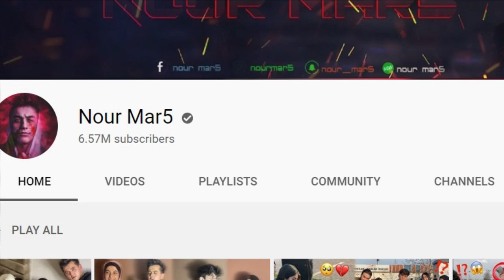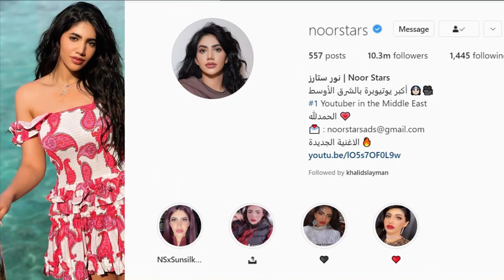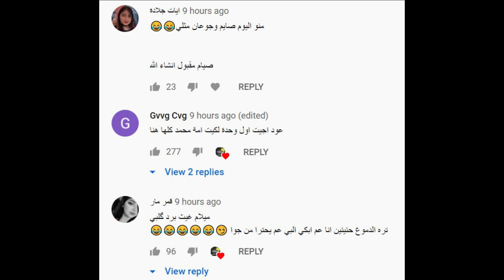رد ام نور ستارز على ام نارين بيوتي ووسام تيكت يسب نور مار وبكاء شيرين بيوتي وكشف حقيقة بيسان اسماعيل